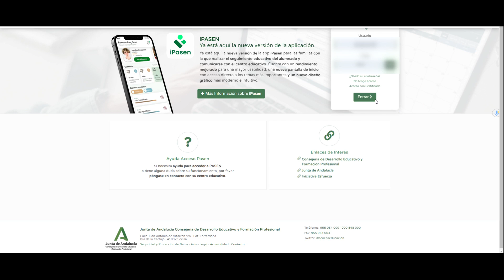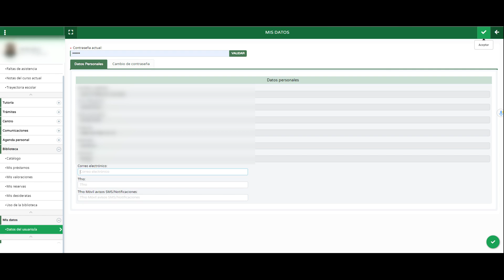Actualizar correo electrónico en PASEN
En este tutorial puedes aprender a cambiar tu correo electrónico en PASEN.